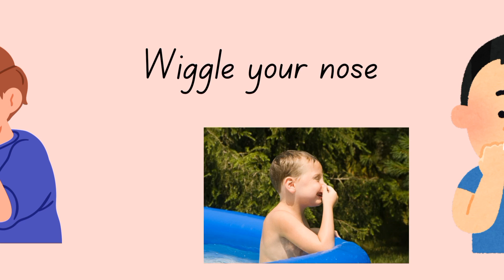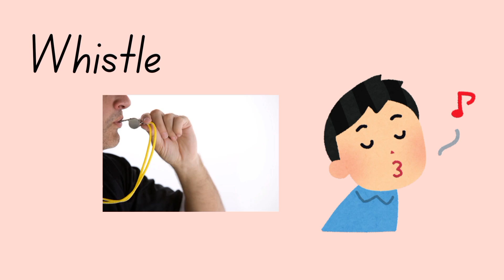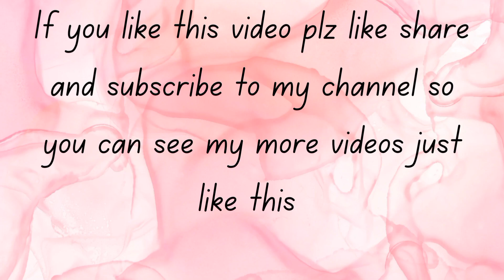Body movements vocabulary | Verbs of body movements | English Vocabulary for beginners